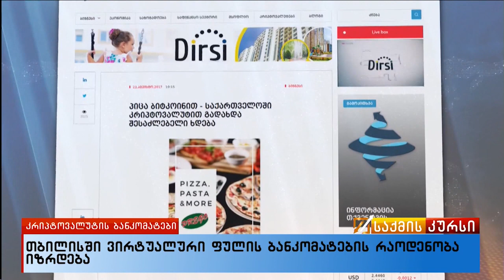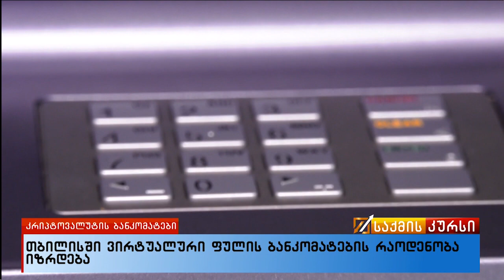თბილისში ვირტუალური ფულის ბანკომატების რაოდენობა იზრდება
კრიპტოვალუტის  ბანკომატები თბილისში.  დღეს საქმის კურსი კიდევ ერთი კომპანიის შესახებ მოგიყვებათ, რომელის საკუთარ ბიზნესს გათვლებს   ვირტუალური ფულის ბანკომატებზე აკეთებს და თბილსის გარდა მის დადგმას საქართველოს კიდევ რამდენიმე ქალაქში გეგმავს.